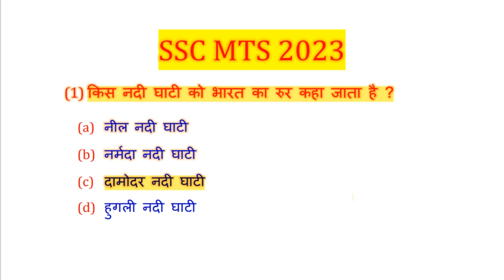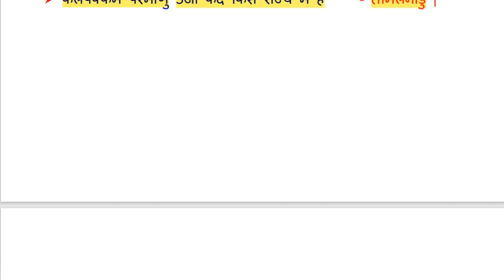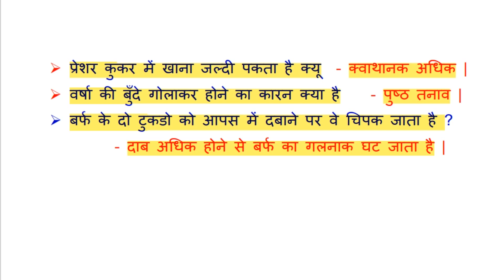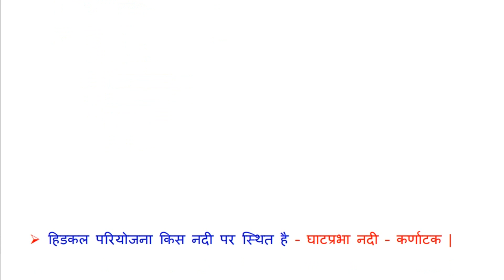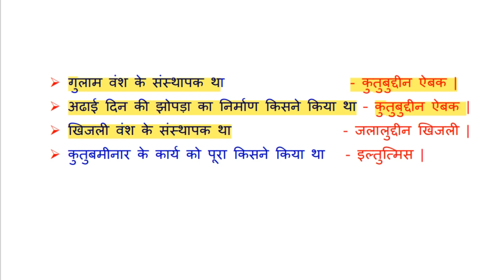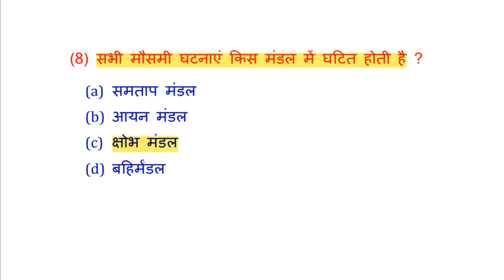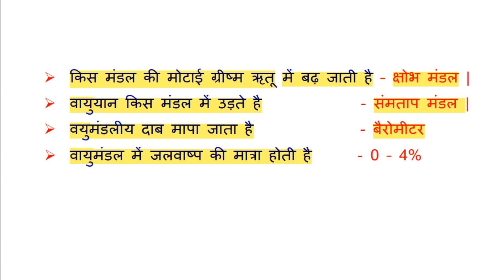SSC MTS 2023 | CRPF CONSTABLE PAPER | GK/GS | BEST STUDY POINT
ssc mts
ssc mts gk gs
# civilcourt bihar
# ssc mts gk question paper

bihar prohibition constable form fill up

civil court vacancy 2022 bihar

bihar civil court ka exam kab hoga
mp patwari
mp patwari hindi class
patwari previous question paper mp
mp patwari classes
mp patwari maths classes
mp gk patwari
ssc cgl

CRPF TRADESMAN GK GS
CRPF TRADESMAN PAPER
CRPF CONSTABLE 2023
CRPF PREVIOUS YEAR QUESTION
CRPF CONSTABLE TRADESMAN
SSC MTS 2023 PREVIOUS QUESTION PAPER
CIVIL COURT EXAM DATE
CRPF NEW RECRUMENT
SSB NEW RECRUITMENT
RRC GROUP D VACANCY 2023
MP PEON GK
SSC CGL PREVIOUS YEAR PA[ER
Havaldar vacancy 2023
Alp new vacancy 2023
Bihar provision constable